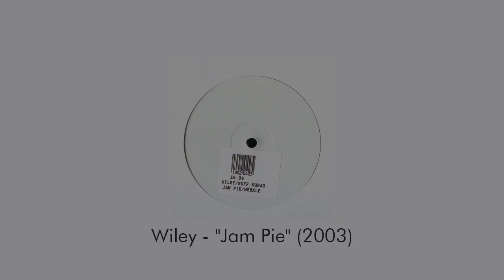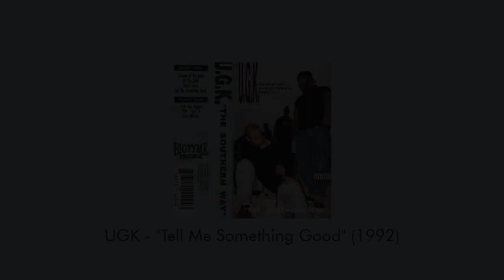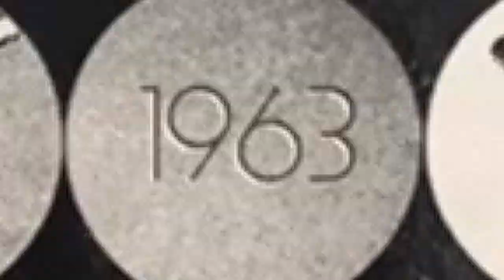12 Songs And Their Actual Samples - Part 25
Discord : AdibMusicHQ#0317 (just copy and paste this)

We're now reach Part 25. The unsuggested songs would be in separate by 2 and 4. Each part had the odd numbers would be 2 unsuggested songs and the even numbers would be 4 unsuggested songs.

Now it has a separate double appearance along with a new transition called "Page Peel".

Anyway, here is a suggestion:
World Cup suggested by CSYC's Singapore Logos
That's Not Me suggested by Kevin Weller & Mmm mmm
Dance Now suggested by Crazybadboi 22
Tell Me Something Good suggested by ProHav74
When I Think of You suggested by Crazybadboi 22
New Magic Wand suggested by ProHav74

Mmm mmm also suggested Let Your Backbone Slide with Step Into A World (Rapture's Delight), Selfish, and Sippin On Some Syrup

Audio and stuff are credited to the owner.